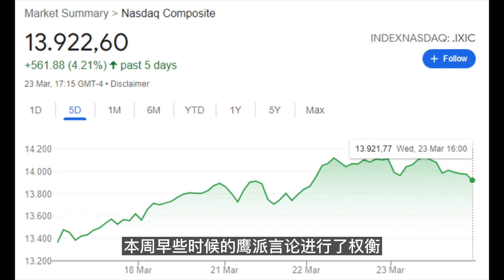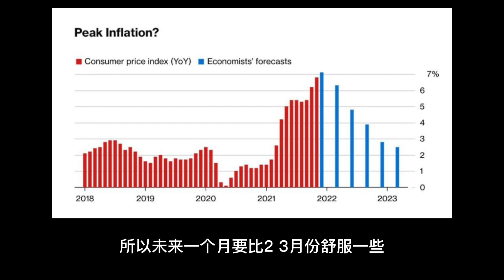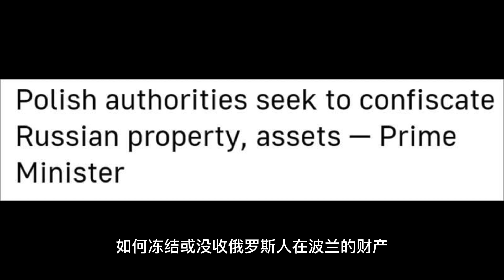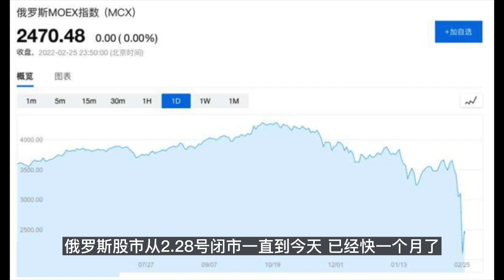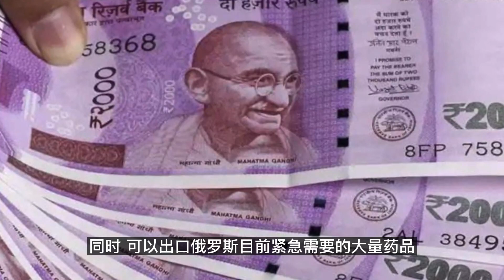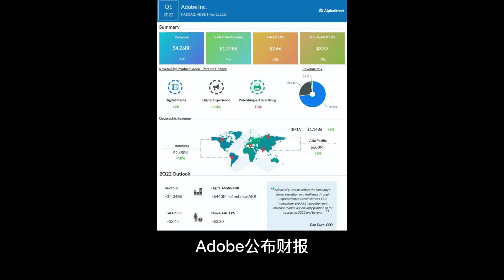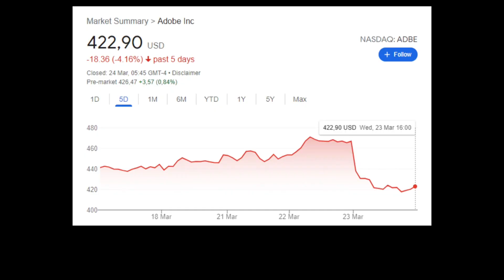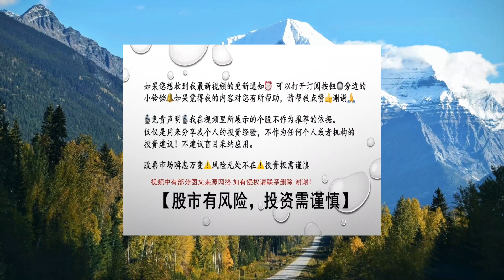👇 👇 猴市继续...市场焦点... 2大压力！一支财报后大跌的个股... -- 第729期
👇 👇 猴市继续...市场焦点... 2大压力！一支财报后大跌的个股...